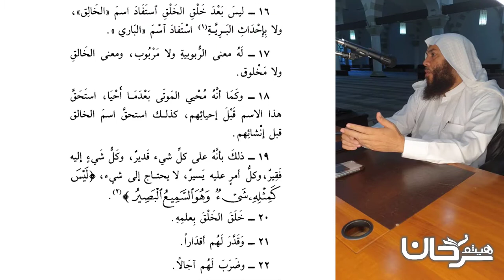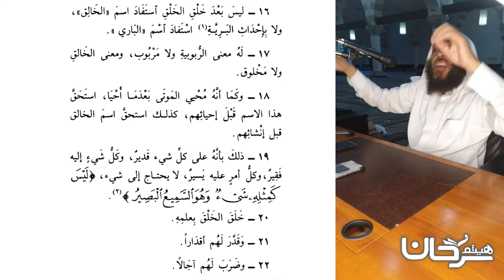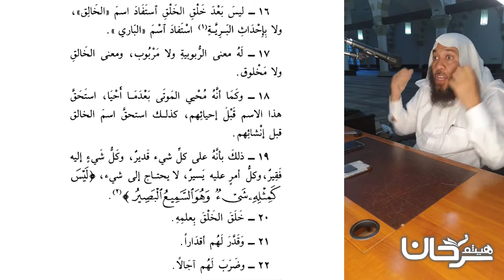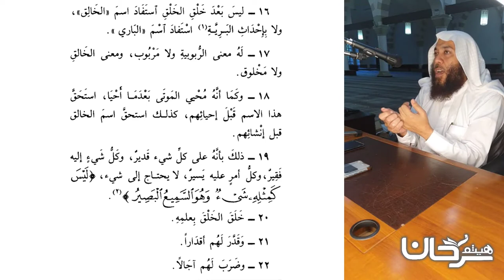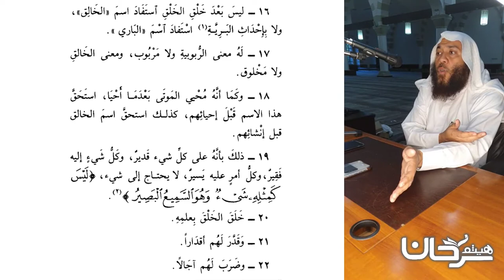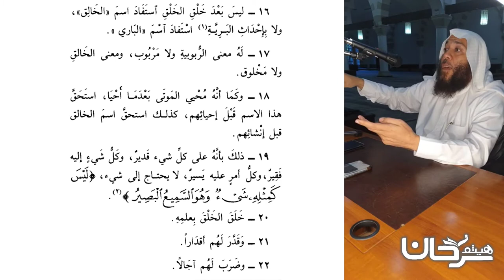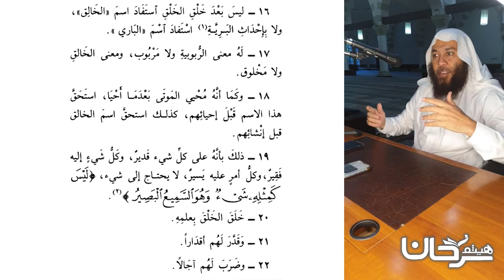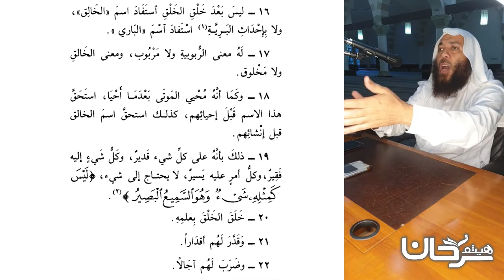74/06 ليس بعد خلق الخلق استفاد "اسم الخالق" ...